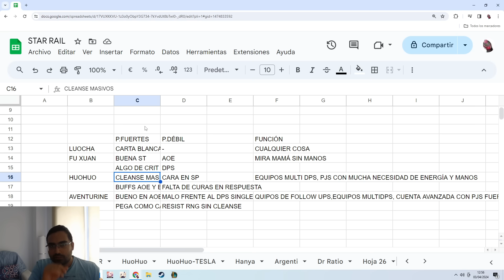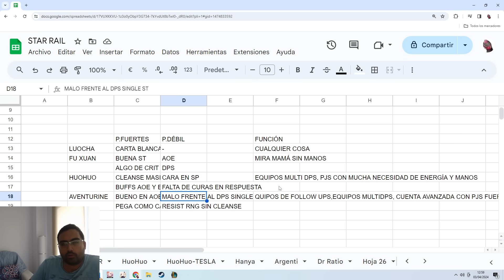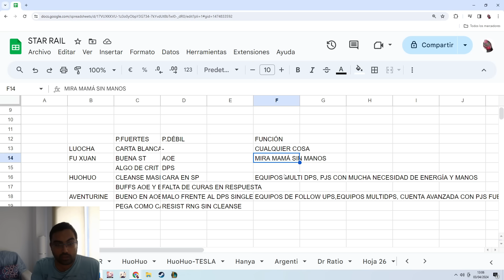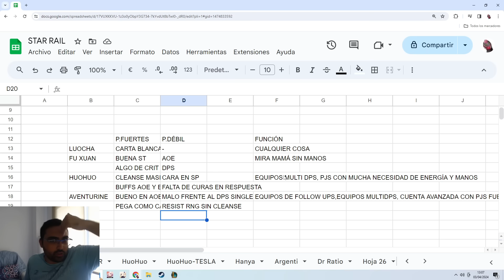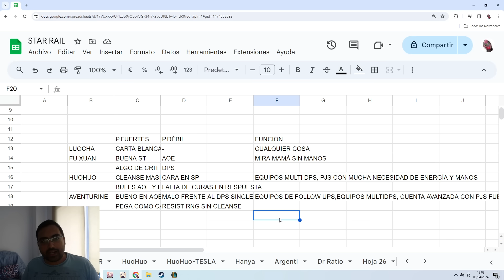ANÁLISIS 🧐 TODOS los SUSTAINS del JUEGO y el PAPEL de 🎲AVENTURINE🎲 - Honkai Star Rail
0:00 Intro
0:57 Luocha
1:29 Fu Xuan
3:31 Huohuo
6:06 Aventurine
10:33 Como funciona la prioridad de equipamiento para sustains
12:50 Gameplay objetivo de Aventurine
14:04 Repaso y conclusiones